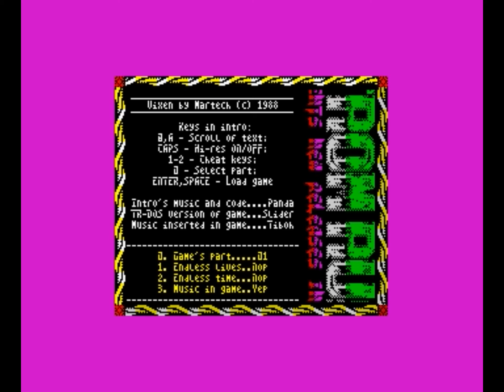VIXEN 128K (2023 Edition / AY in-game music / New loading screen) Walkthrough, ZX Spectrum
This is an updated 2023 version with these changes:

- Trainer options.
- New loading screen by MAC.
- Additional AY music.
- AY music crackling fix.
- AY music in-game.

There is no end to this game, it keeps looping...

It is a Beta Disk version made by BrokImSoft / Slider / Tiboh and SCL and TRD files can be downloaded